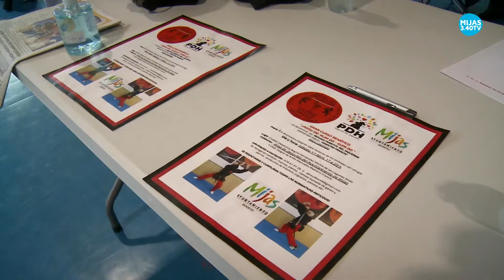EN JUEGO 20-04-2021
Repasamos la actualidad deportiva del fin de semana en Mijas. Balonmano, artes marciales, triatlón, vóleibol y baloncesto forman parte de la agenda polideportiva de esta nueva edición de En Juego.